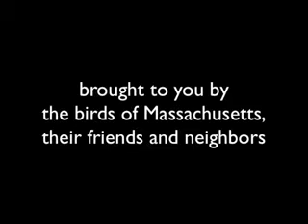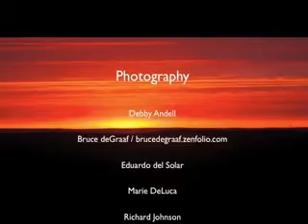Bird-a-thon: A Celebration of Massachusetts Birds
This slideshow, set to birdcalls and music, is a celebration of the diversity of birdlife within Massachusetts. It was created for Mass Audubon's Bird-a-thon 2009, a birding and fundraising event.

Mass Audubon thanks the many photographers that contributed photographs to this slideshow: Debby Andell, Bruce deGraff / brucedegraaf.zenfolio.com, Eduardo del Solar, Marie DeLuca, Richard Johnson, Rene Laubach, Justen Walker, and Taylor Yeager / TaylorYeager.com.

Mass Audubon is grateful to Maria Schneider for providing selections from Cerulean Skies, composed by Maria Schneider and performed by Maria Schneider Orchestra, MariaSchneider.com.